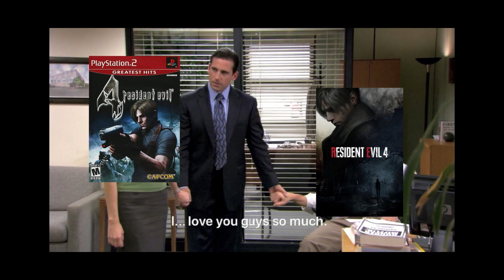Resident Evil 4 Remake Deepdive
Hey, I hope you enjoy the video. I stream over on Twitch every Tuesday, Friday and Saturday evenings so hope to see you in chat =D